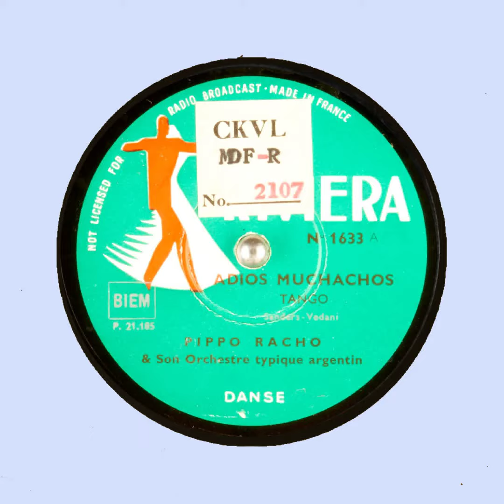ADIOS MUCHACHOS PIPPO RACHO & Son Orchestre typique argentin